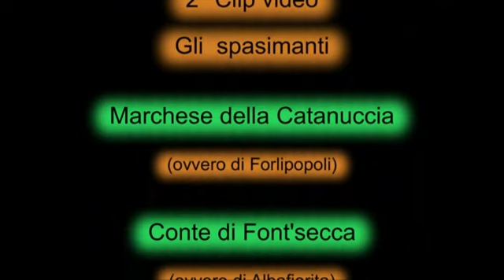DALLA IOLANDA - Commedia - 2° clip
Rappresentazione al Teatro Sanzio di Urbino nei gg. 5 e 6 Gen 2010 all'interno delle manifestazioni delle Vie dei Presepi 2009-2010
"Dalla Iolanda" commedia in tre atti presentata dalla: COMPAGNIA DIALETTALE URBINATE"
liberamente tratta da "La locandiera" di Carlo Goldoni. Regia: AMLETO SANTORIELLO
Musiche: Duccio Alessandro Marchi e Andrea Giovannelli.